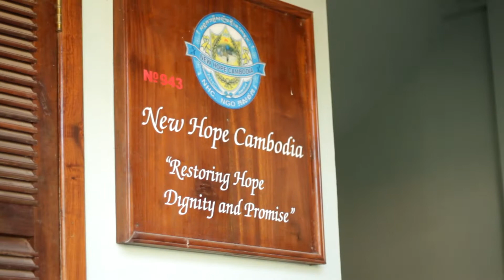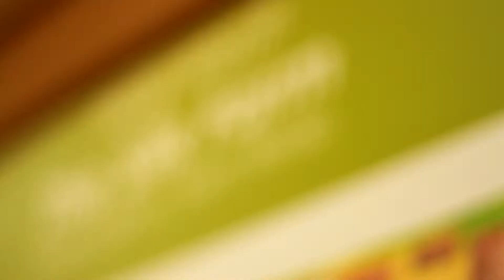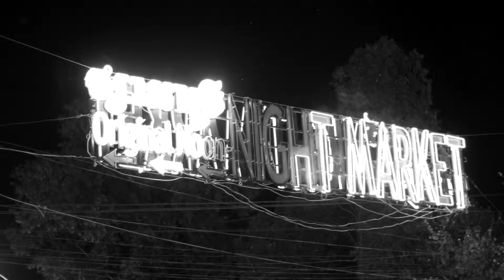New Hope, Cambodia- 2013/14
As community art students, it is part of our job to reach out to the community through various forms of art. On November the 26th 2013, we were given the opportunity to do just that - by reading stories to underprivileged children. We had done this activity prior, for the lovely students of the SKJ Tamil School, in Pekan Ampang.
And now we were going international by taking this activity to Siem Riep Cambodia. That’s how we found ourselves in the Mondul Bai a village in the Slorkam commune. Once there, we were acquainted with a wonderful, altruistic woman named Ms Janet (who along with her , had quit her job and left her native hometown in Australia and came to volunteer here). After we were oriented with the area and had settled down, Mrs Janet gave us a brief overview on the origins of ‘New Hope’.
It all began with a tuk tuk driver and his realisation that if education didn’t come into play, the vicious cycle of poverty would never be broken and Cambodia would never advance. And so Kemsour sold of all his tuk tuks to raise money to build a hut that would serve as a school for the local children.
It was in this very hut that we would be telling stories to the children. After the brief, we were given an opportunity to mix and mingle with the children. Initially we were slightly tentative, as we well aware that there was a language barrier. However the children – whose eyes gleamed with glee and bright smiles – clearly enthused at the sight of visitors approached us. In all but a few minutes the wall of uncertainty came crumbling down and we started playing with them – engaged in conversations with them, gave them piggyback rides and even carried them. Some even gave us drawings! Then came the reading…

Our year was divided into 2 groups who would tell different stories to the classes. Upon entering the class, the children came towards us and sat on our laps. They shrieked with delight and clapped their hands excitedly when the story (using puppets was being told. After the session, we took several pictures with them and our hearts ached with an indescribable kind of pain when we were forced to say farewell.

In retrospect, we were supposed to teach the children something but I believe that we gained a lesson in return.

We learned the true meaning of happiness – it doesn’t mean having a lavish lifestyle or owning a lot of luxurious things – these people have so little and yet they have so much – so much contentment and happiness that one can only dream of possessing and that makes them one of the richest people I have ever known.
                                                                                               Isabelle(year 10)